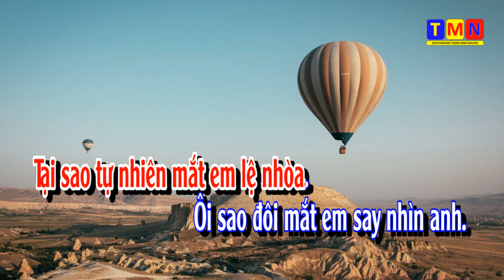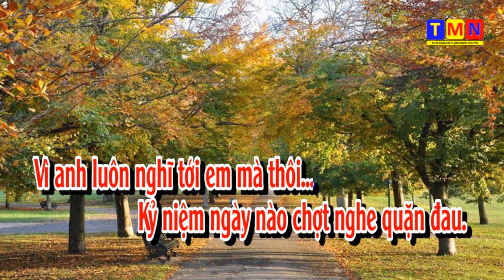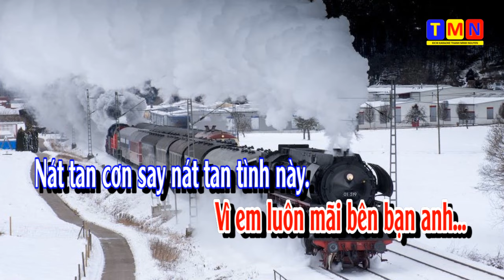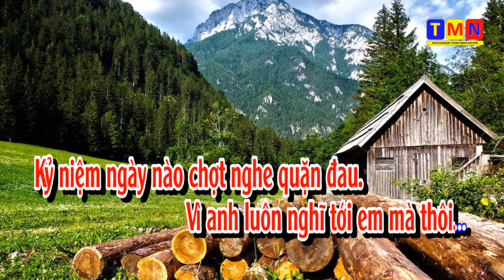[KARAOKE] Tình yêu tình bạn – Rumba (Nhạc Ngoại - Lời Việt) – Tone Nam (Em)